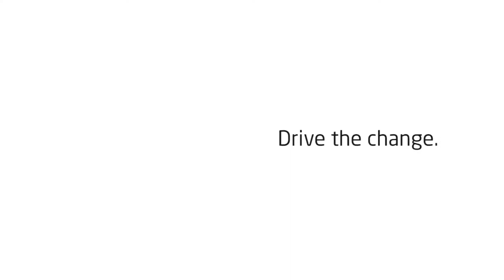HELO LX CES 2017 World Global Network